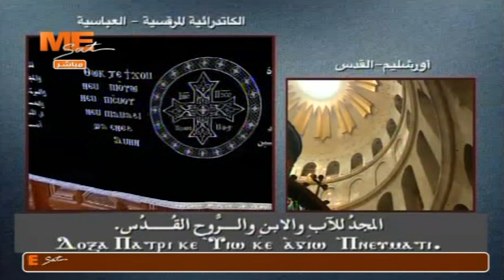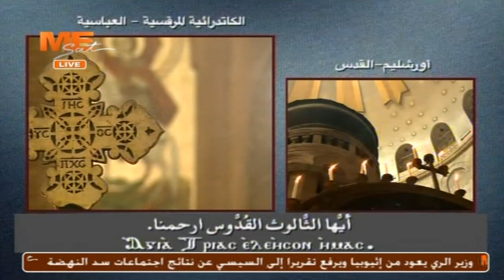لحن اجيوس الحزاينى لخوروس الكلية الاكليريكية بقيادة المعلم ابراهيم عياد 2015